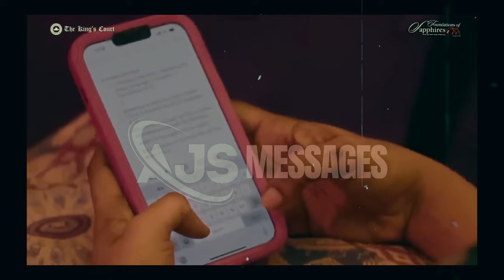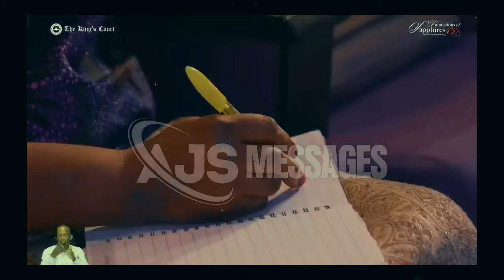PRAY THIS PRAYER BEFORE ENTERING INTO NEW SEASON, SCRIPTURAL PRAYER MODELS || APOSTLE JOSHUA SELMAN